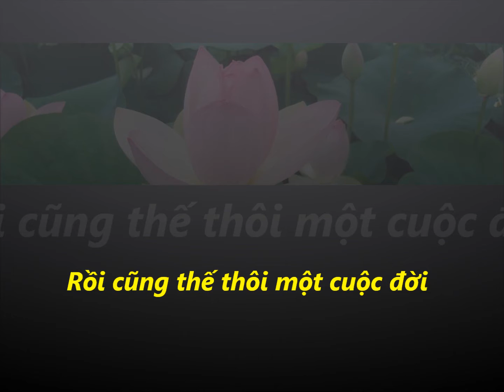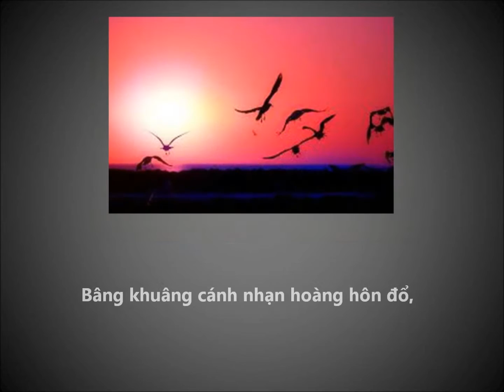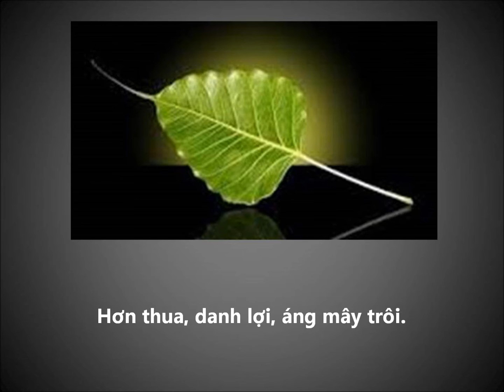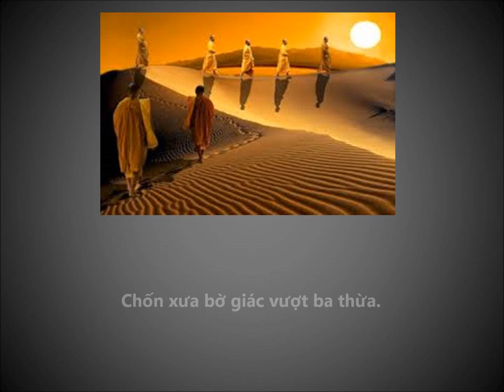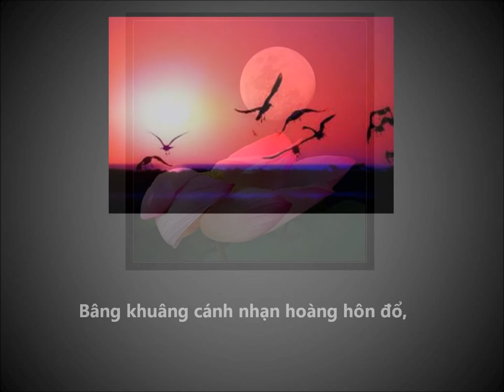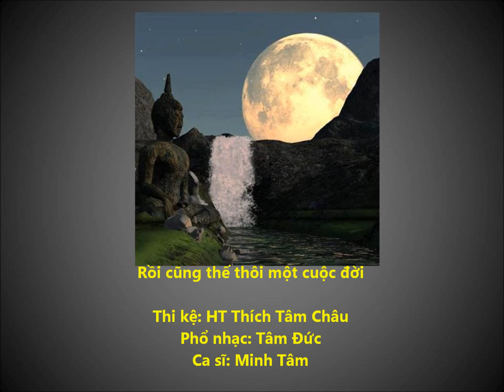Roi cung the thoi 1 cuoc doi - Minh Tam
Rồi cũng thế thôi một cuộc đời
Hơn thua danh lợi áng mây trôi
Hoa tàn trăng khuyết sông bồi lở
Bừng nở hoa tâm ánh rạng ngời.

Chào đón chư Tôn mỗi Hạ về
Như lên bờ giác, vượt sông mê
Tăng thêm giới tuệ thêm tình đạo
Thêm nỗi an vui, giác lộ kề.

Ta hãy tìm về chốn cũ xưa
Chốn xưa bờ giác vượt ba thừa.
Nơi đây cõi tịnh là tâm tịnh.
Đây đức Từ Tôn sẵn đón chờ.

Nương thuyền Bát Nhã vượt sông mê.
Sắc sắc không không rõ mọi bề.
Không sợ, không lo, không vướng bận.
Đạt vô sở đắc, thẳng về quê!

Nhìn kiếp nhân sinh vắng nụ cười.
Hoa tàn trăng lặn áng mây trôi.
Bâng khuâng cánh nhạn hoàng hôn đổ.
Tỉnh giấc ba sinh, nhập tuyệt vời.